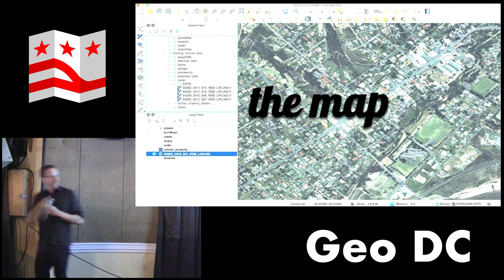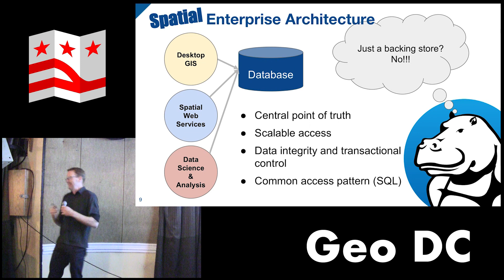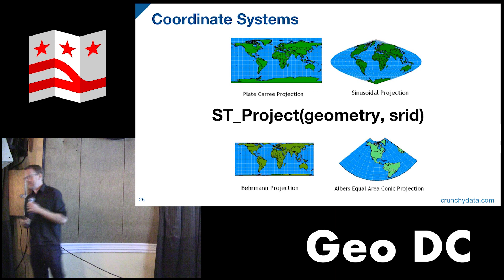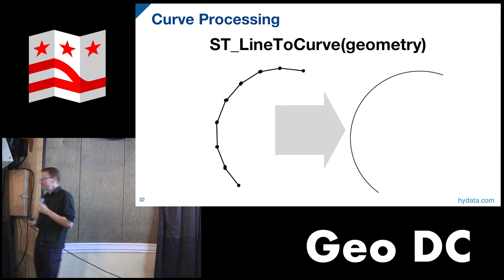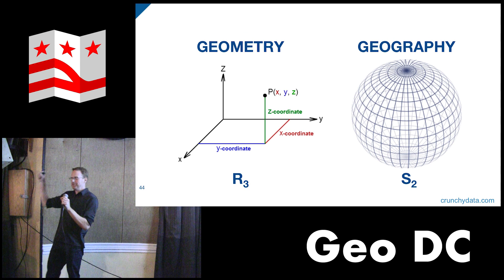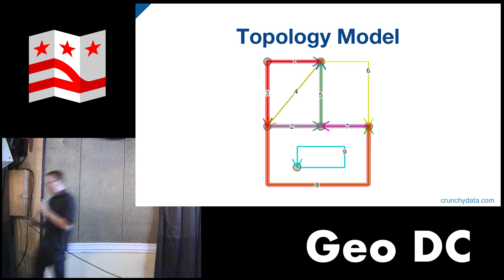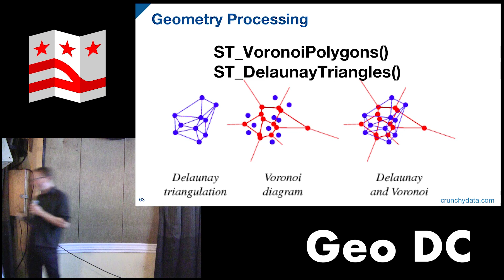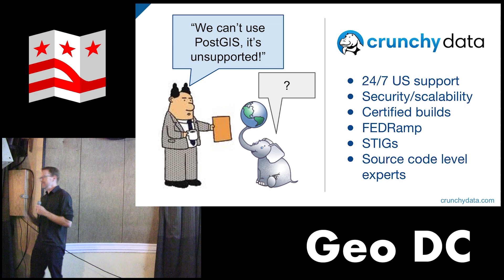GeoDC - 2019 01 - Paul Ramsey - PostGIS, SQL, & You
Paul Ramsey talks about PostGIS. PostGIS is a widely used spatial extension to the PostgreSQL database that adds types, functions and indexes suitable for carrying out a wide array of GIS operations right within the database environment. Paul reviews the many features of PostGIS and some interesting GIS problems that can be solved with them.

From:
GeoDC (at Local 16), January 9, 2019